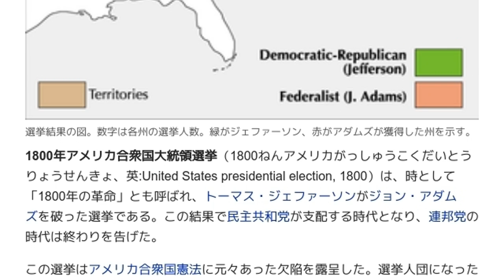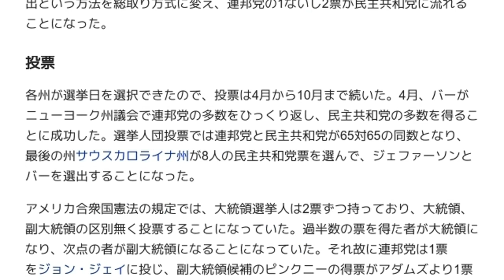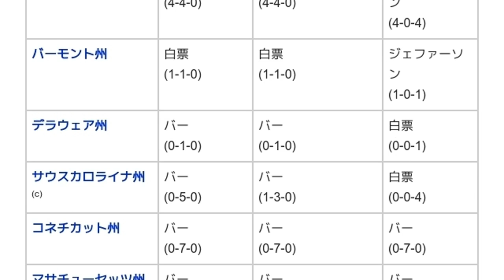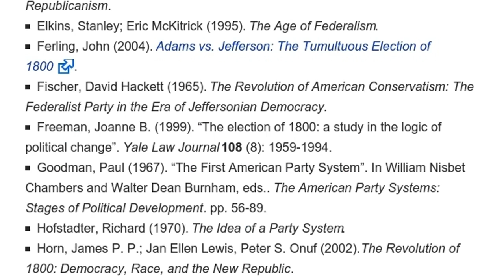「1800年アメリカ合衆国大統領選挙」とは ウィキ動画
ウィキを動画で読む「1800年アメリカ合衆国大統領選挙」のウィキ動画です。